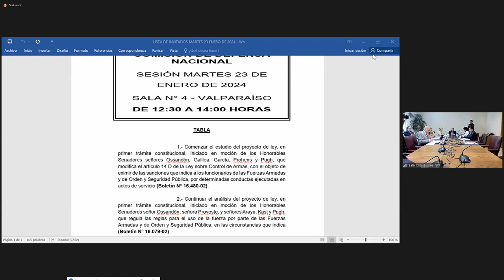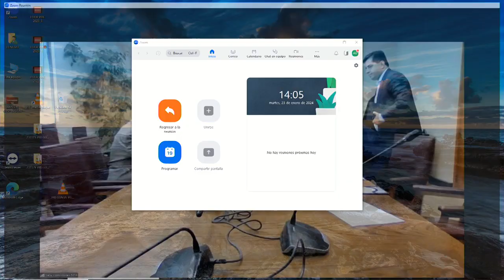Comisión de Defensa Nacional - 23 de Enero 2024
HORARIO: 12:30 a 14:00
MATERIA: 1.- ( Bol.N° 16480-02) Comenzar el estudio del proyecto de ley, en primer trámite constitucional, iniciado en moción de los Honorables Senadores señores Ossandón, Galilea, García, Prohens y Pugh, que modifica el artículo 14 D de la Ley sobre Control de Armas, con el objeto de eximir de las sanciones que indica a los funcionarios de las Fuerzas Armadas y de Orden y Seguridad Pública, por determinadas conductas ejecutadas en actos de servicio.

A este punto han sido invitados la Ministra de Defensa Nacional y el abogado señor Juan Carlos Manríquez.
2.- ( Bol.N° 16079-02) Continuar el análisis del proyecto de ley, en primer trámite constitucional, iniciado en moción de los Honorables Senadores señor Ossandón, señora Provoste, y señores Araya, Kast y Pugh, que regula las reglas para el uso de la fuerza por parte de las Fuerzas Armadas y de Orden y Seguridad Pública, en las circunstancias que indica.

A este punto ha sido invitado el abogado señor Juan Carlos Manríquez.